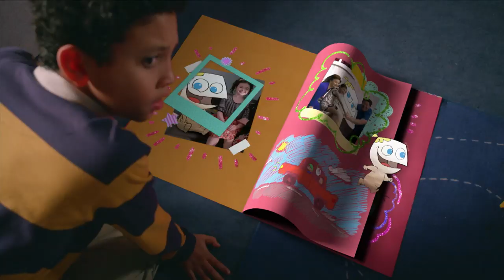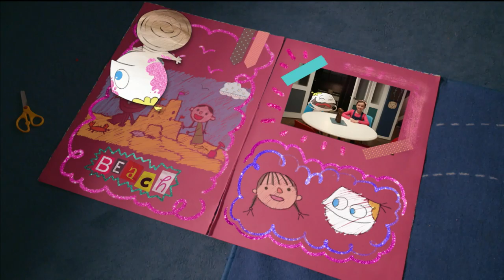Little Roy - Cheer Up Becky | Cartoons for Kids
Help Little Roy as he tries to cheer up his big sister, Becky.
Little Roy tells the story of 5-year-old Roy O’Brien, an enthusiastic, inquisitive and playful little boy. He’s just like every other kid his age, except for one thing – he’s a cartoon!